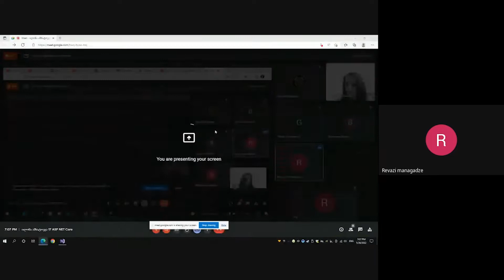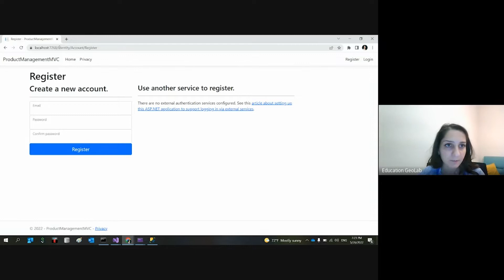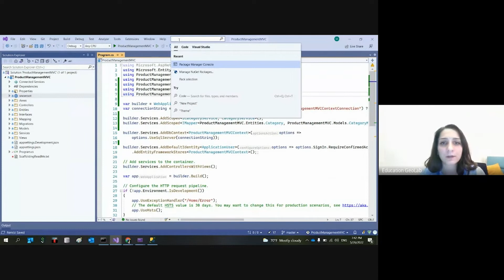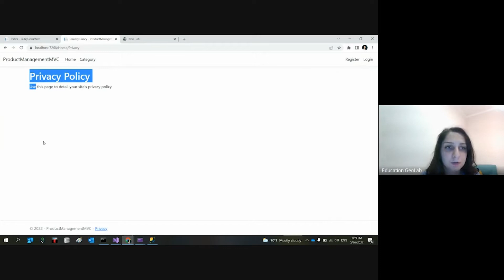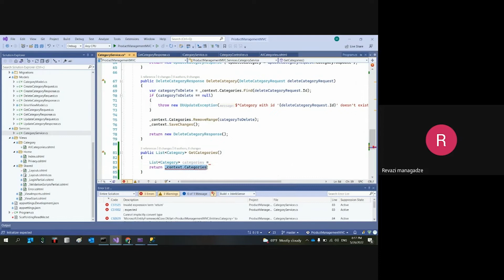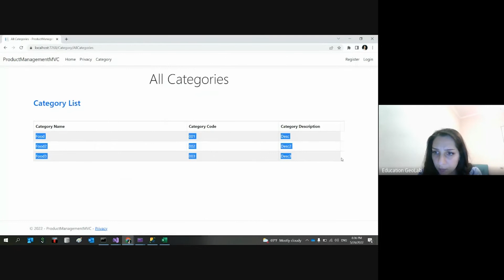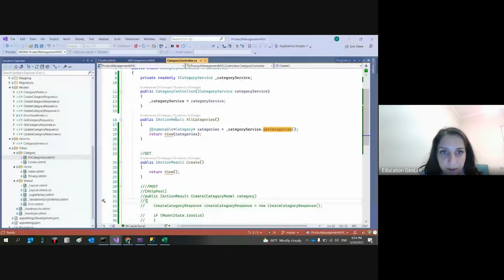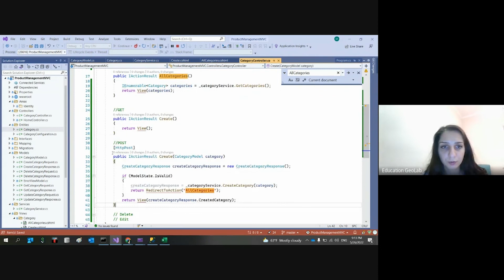ილონა აშხატოევა -16 ლექცია ASP NET Core 2022 წ